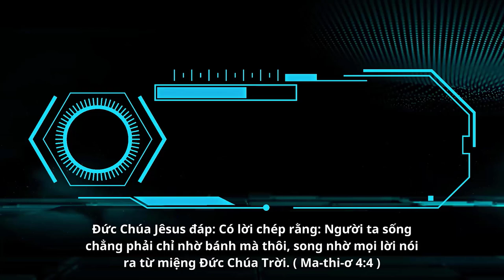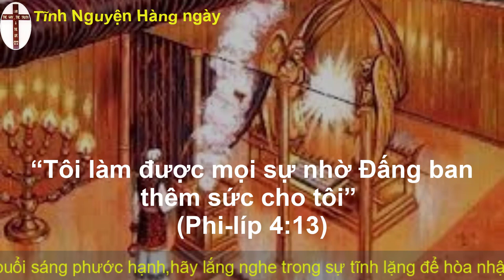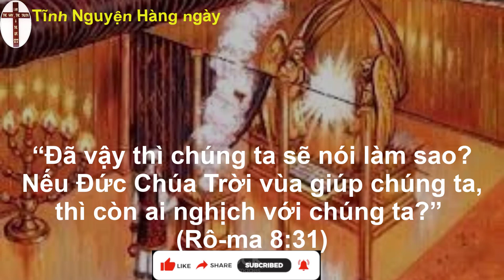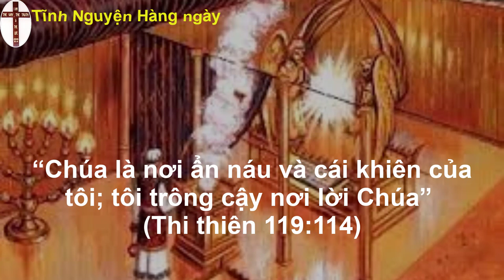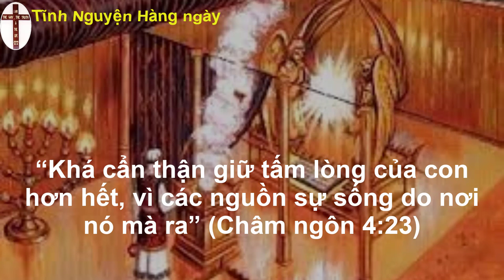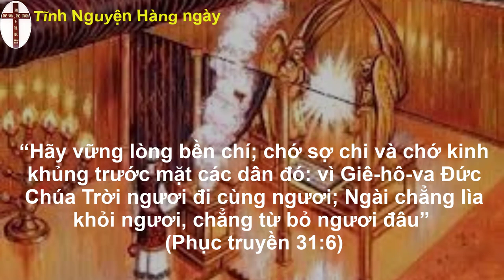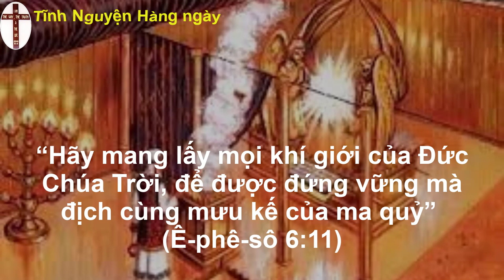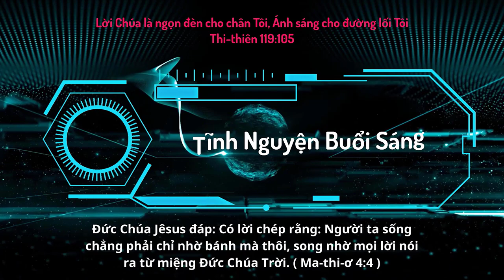Oneway Radio | Tĩnh Nguyện Hằng Ngày 20/05/2023